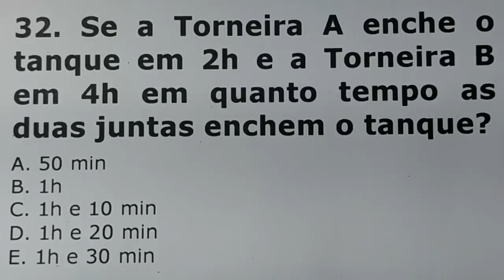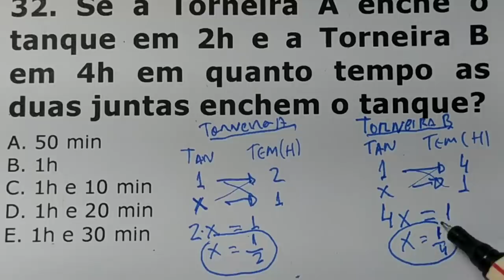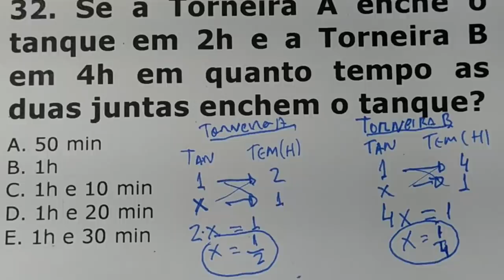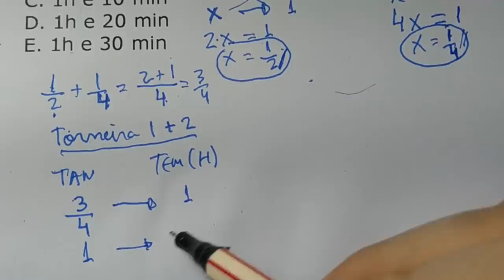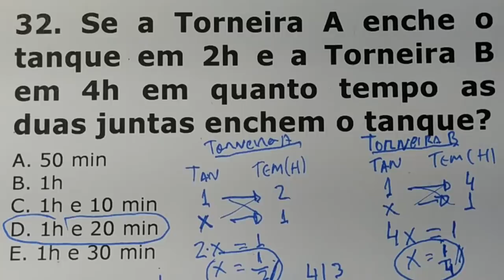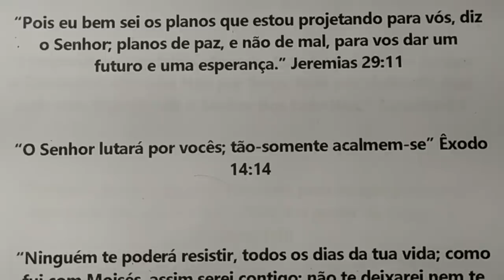1 QUESTÃO DE TORNEIRAS DE MATEMÁTICA BÁSICA RESOLVIDA ESTILO CONCURSO - DESTRAVANDO A MENTE 25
Escolinha em Casa - Ótimo para crianças pequenas

Fórmula Negócio Online  - Excelente curso, melhor curso que conheço para abrir um negocio do zero:

32. Se a Torneira A enche o tanque em 2h e a Torneira B em 4h em quanto tempo as duas juntas enchem o tanque?
B. 1h
C. 1h e 10 min
D. 1h e 20 min
E. 1h e 30 min